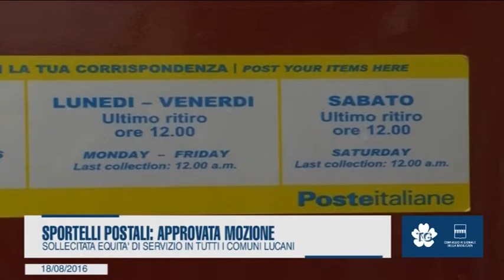SPORTELLI POSTALI: APPROVATA MOZIONE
Sollecitata equità di servizio in tutti i comuni lucani